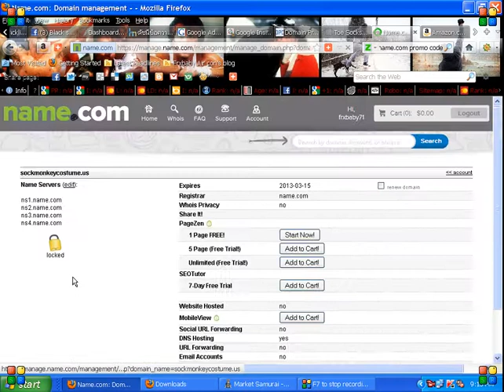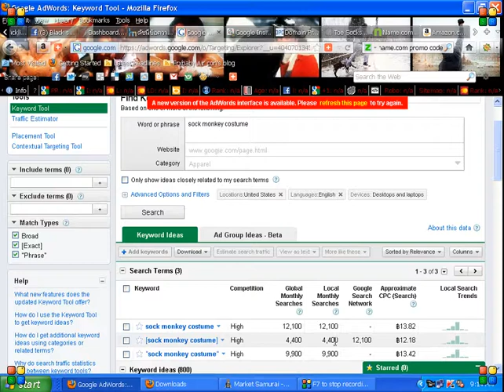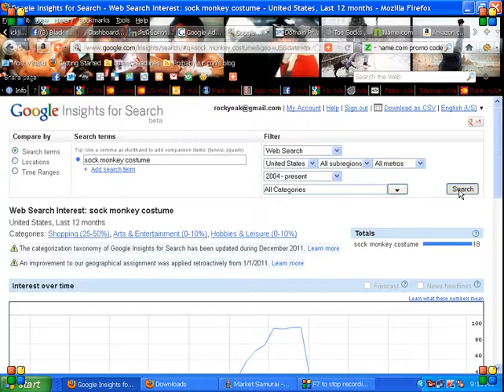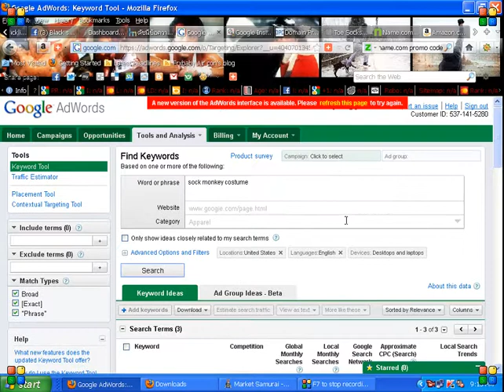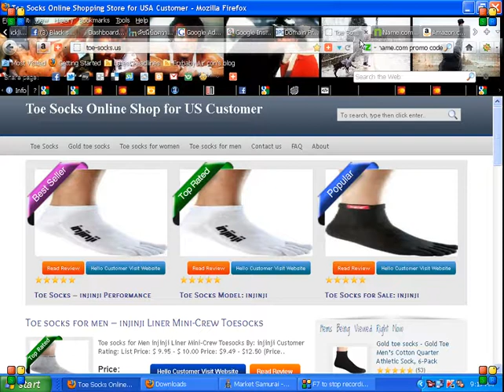001 find good keyword and domain.avi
การหา keyword และจด  domain